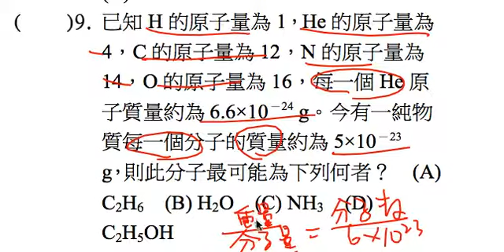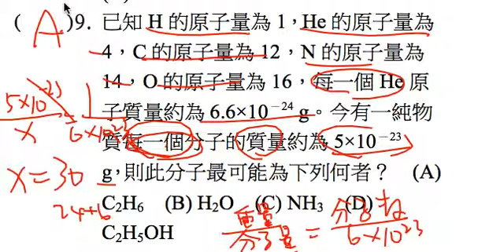理化-國中-原子量